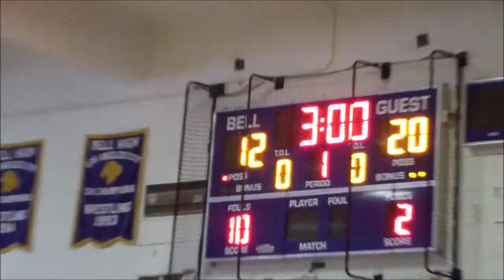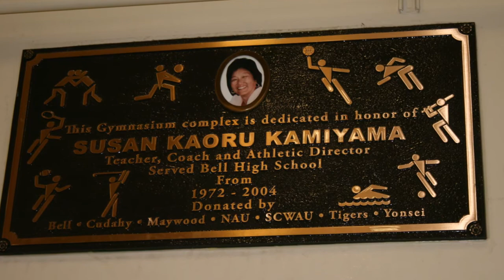Tiger Championship 2017 Roar vs Starz